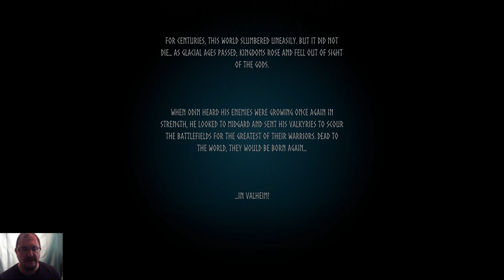Valheim - Season 2 Episode #1 NEW PATCH